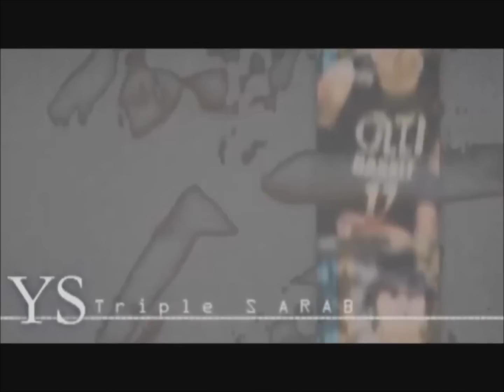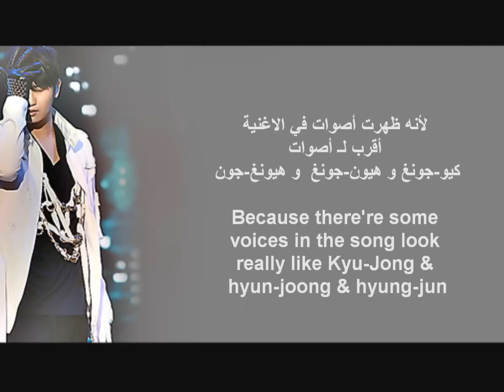فيديو التريبل إس العربي لـ لقاء هو-يونغ-سينغ KBS